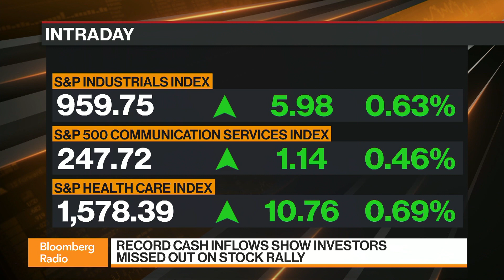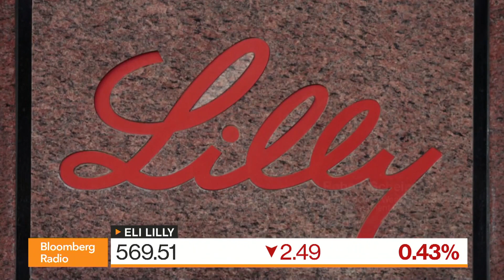Schein: We're seeing the market broaden beyond the magnificent seven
Robert Schein, Managing Director and Partner at Blanke Schein Wealth Management, joins Bloomberg Radio to discuss markets and investing.